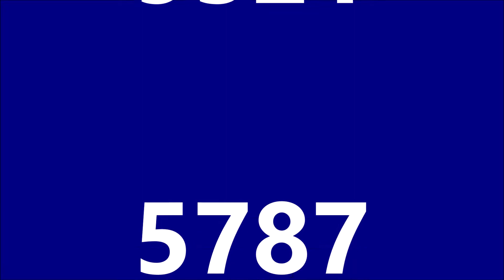37423 top & tailed with 57303 on 5L37 pass March 03/04/19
37423 top & tailed with 57303 pass March on:
5L37 14:20 Derby RTC to Norwich

Wednesday 3rd April 2019

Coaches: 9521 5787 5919